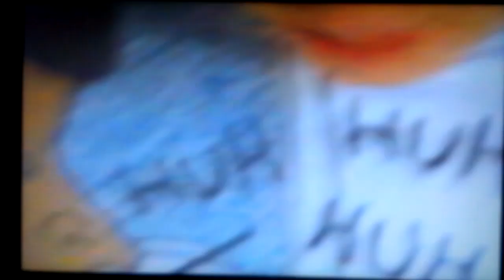C.R.Neal 1993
This is a video of us horsing around after school in the fall of 1993. CR Neal on Atlas Rd. Columbia S.C. Ronald Nixon, Andy Harrell, Shawn, Avis Robinson, Bobby Jacobs-R.I.P., Roland Bostic.